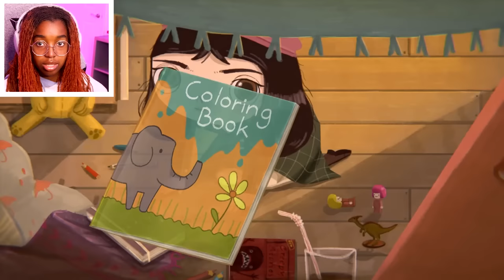LITTLE MISFORTUNE is sUPeR WHOLESOME im not lying nope (part 1)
little misfortunes is a misfortunate child